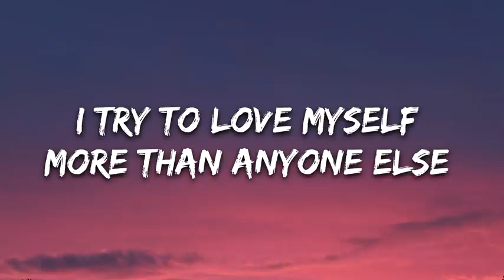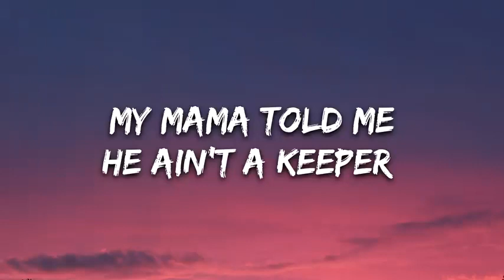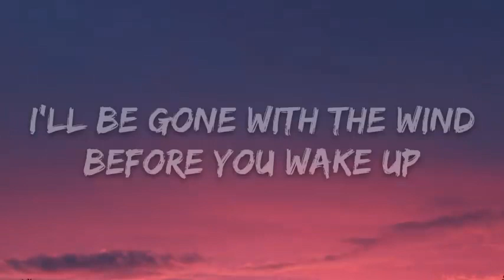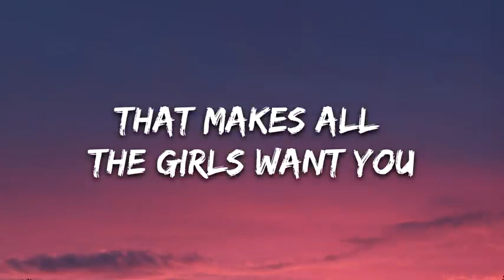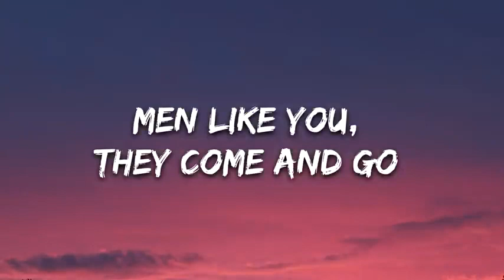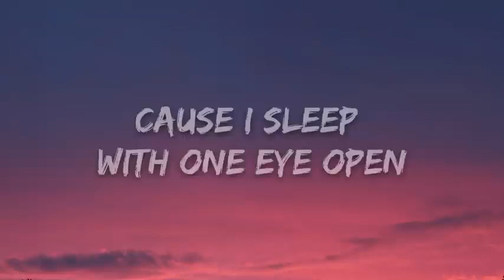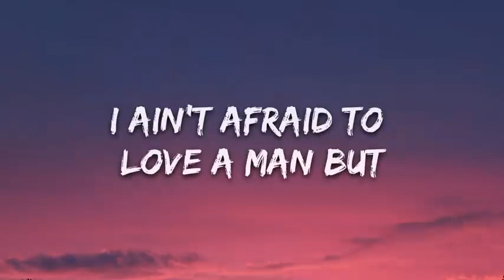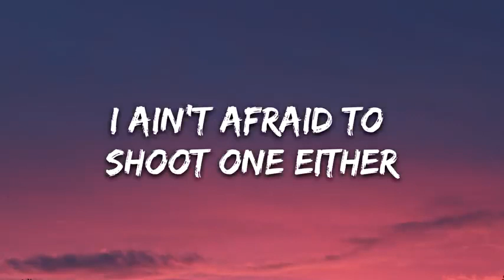Rachel Lorin - Shoot A Man (Lyrics) [7clouds Release]